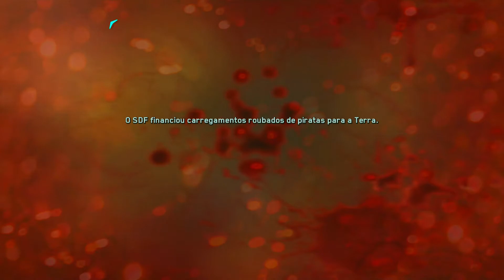Call of Duty Infinite Warfare #8 !GMA#